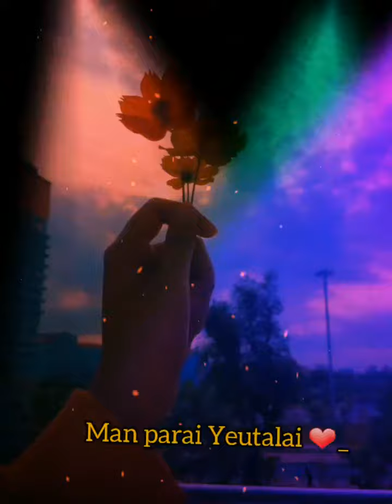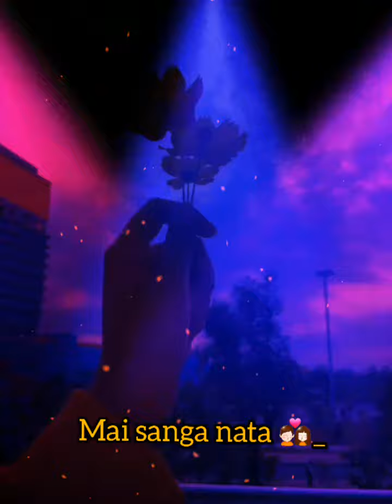बाटो सबै सजिलो त कहाँ हुन्छ हिडन।